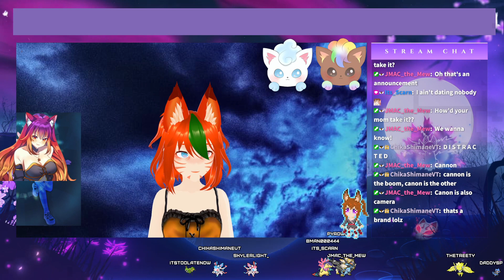Super Secret Announcement That No One Knows About (also i guess another announcement too)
Twitch Stream VOD Part 1 from October 31st, 2023 -- Watch live